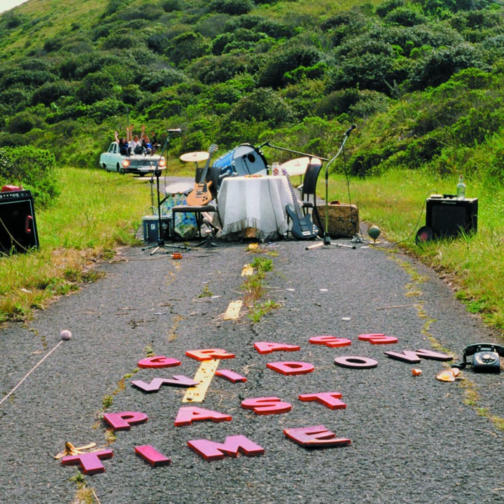Tuesday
Tuesday · Grass Widow

Past Time